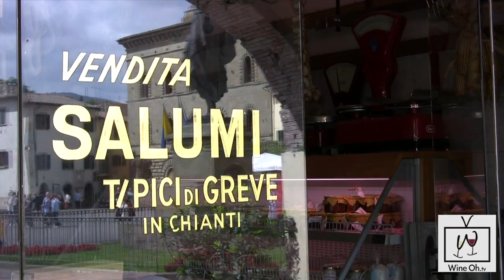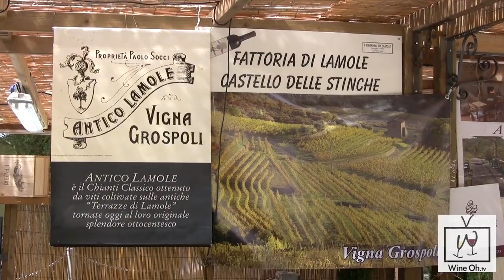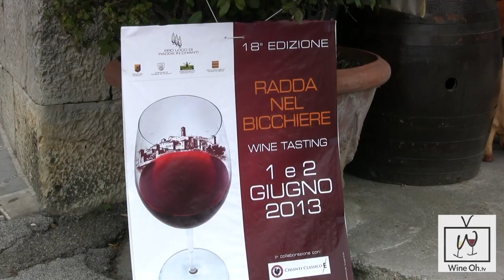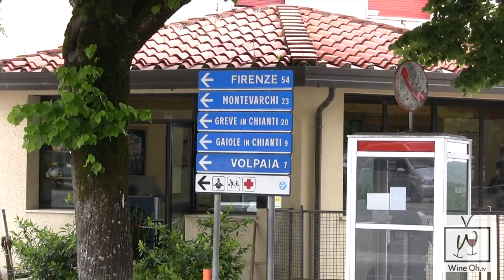Traveling in Tuscany: La Dolce Vita - Wine Oh TV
Watch Wine Oh TV with Monique Soltani as we Travel to Tuscany and uncork Italy's coveted Chianti Classico wine region. In this video we get a taste of the sweet life and show what it's like to truly experience Chianti Classico.